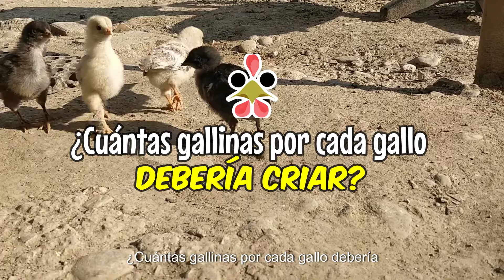¿Cuántas gallinas tiene que tener un gallo? 🐔 La proporción perfecta explicada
La cantidad de gallinas que puede tener un gallo depende de varios factores, como la especie de ave, el entorno en el que se encuentran y las condiciones de crianza.

En un criadero de patio trasero, el número de gallinas que puede tener un gallo depende del espacio disponible, las condiciones de cuidado y la preferencia del criador. Por lo general, se recomienda un gallo por cada 7-10 gallinas para asegurar una buena fertilización de los huevos y evitar el estrés en las gallinas debido al acoso constante del gallo.

Esto permite que las gallinas se distribuyan de manera equitativa para recibir la atención del gallo y minimiza la competencia entre ellas. Sin embargo, en algunos casos, los criadores pueden tener menos gallinas por gallo si desean una menor tasa de reproducción o si el espacio es limitado.

En última instancia, la cantidad exacta de gallinas por gallo en un criadero de patio trasero variará según las circunstancias específicas y las preferencias del criador.